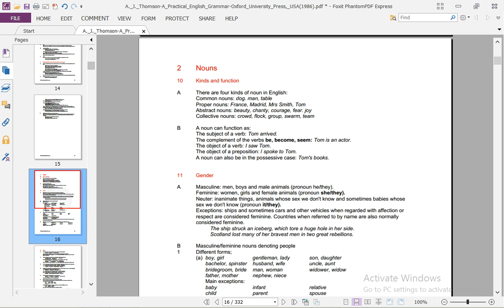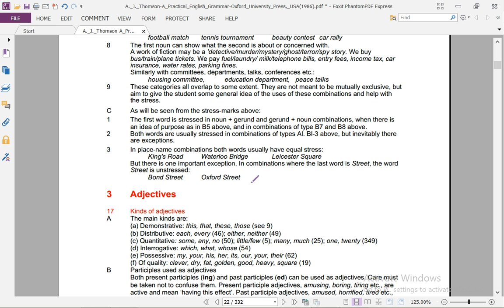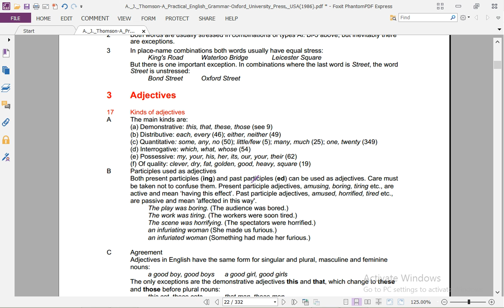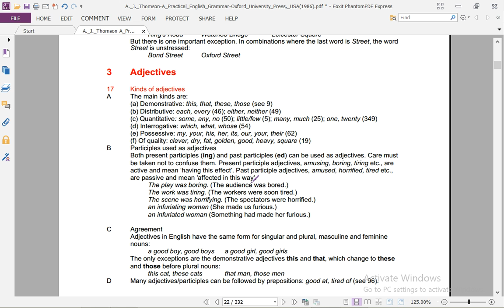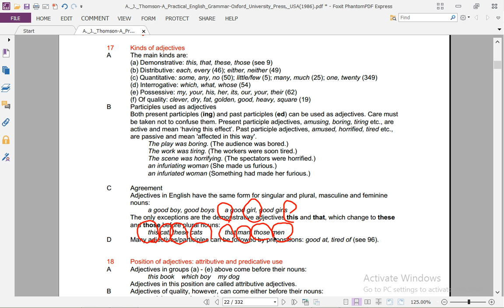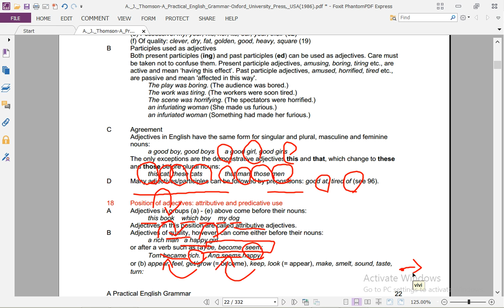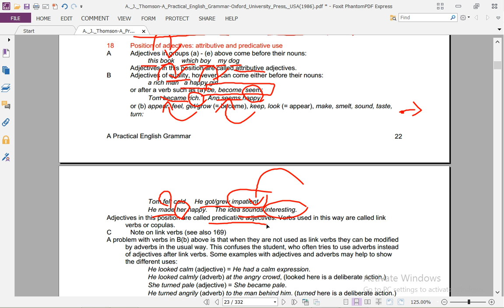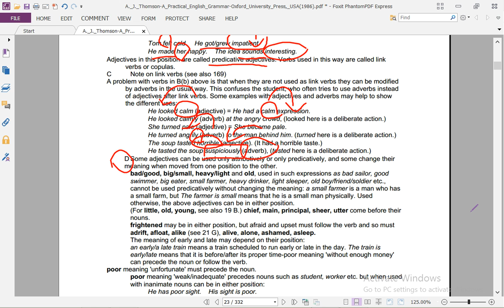Belajar "ADJECTIVE" dari buku Practical English Grammar by A.J Thomson & A.V Martinet Part 1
Video ini merupakan pembelajaran bahasa Inggris yang direcord untuk keperluan review materi. Apabila terdapat kesalahan pengucapan harap dimaklumi.